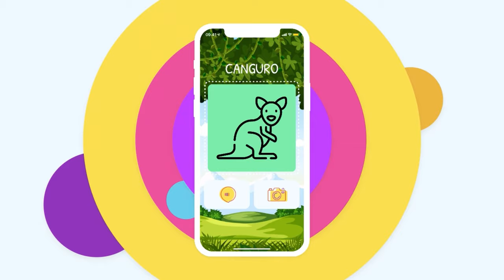100 Animales | Aplicación para pequeños aprendices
DOWNLOAD

¿Está buscando una forma divertida de enseñarle a su niño los animales?

Con encantadoras ilustraciones, 100 animales, fue diseñado para introducir nuevas palabras y ampliar el vocabulario de los niños. Esta aplicación les enseñará a sus hijos animales de todo el mundo, y se les incentivará a ver, leer, escuchar y repetir mientras se divierten.

¡Los bebés y los niños pequeños están listos para aprender! Descubrirán nuevas criaturas favoritas mientras escuchan sus nombres y tendrán la oportunidad de aprender solos o junto con sus padres con esta adorable y educativa aplicación de animales.

Una introducción simple y colorida a 100 animales que todo niño debería conocer y más allá de lo básico. Cada tarjeta de esta hermosa aplicación se centra en un animal. Desde alpaca hasta armadillo, desde casuario hasta coala, desde panda hasta cisne, y más, esta atractiva aplicación es la manera perfecta de presentar nuevas palabras para tu pequeño amante de los animales.

Talento de voz:
Beth Palma

Made with Love using